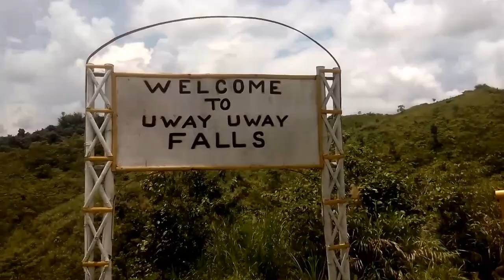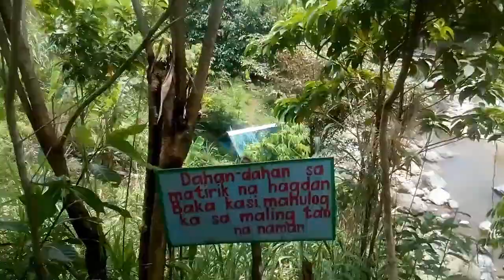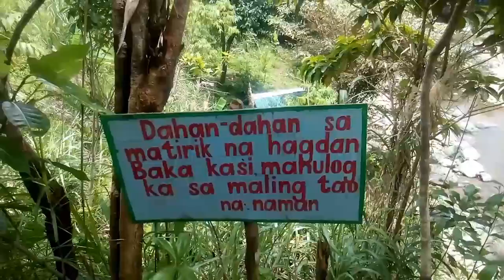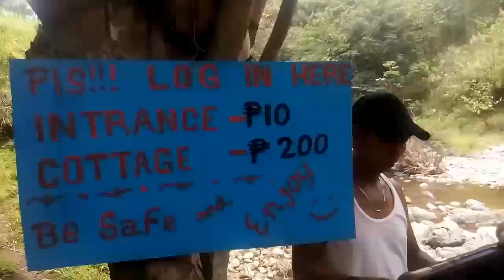WOW AMAZING WATER FALLS OF UWAY UWAY JAMINDAN CAPIZ lea orleans